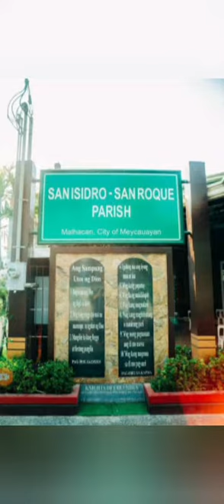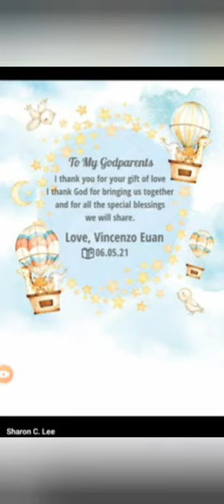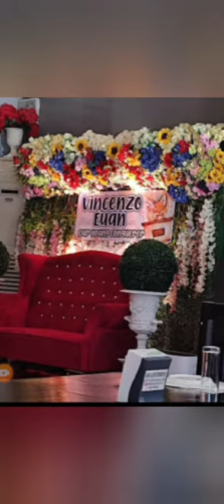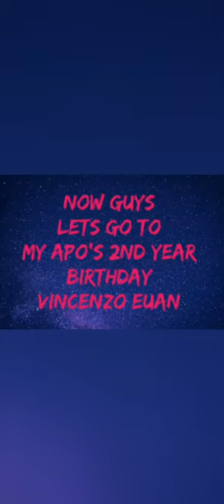Vincenzo Euan Welcome to the World [ mariz vlog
My first Grand son and Birthday
in the time of Pandemic